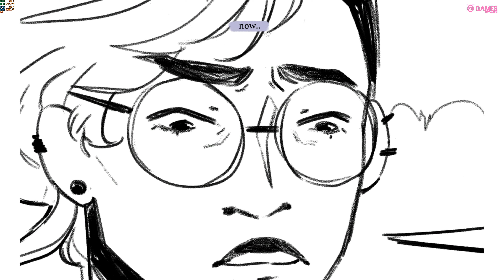RAY'S ABANDONED ARBORETUM (DEMO) - FULL GAMEPLAY